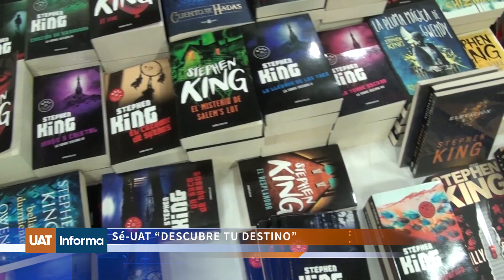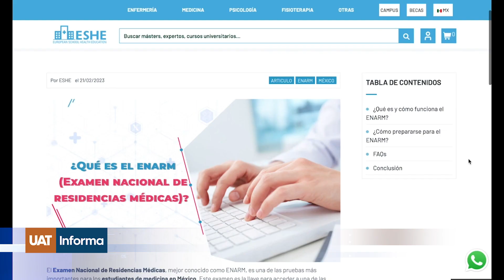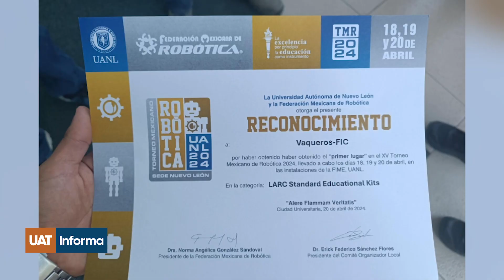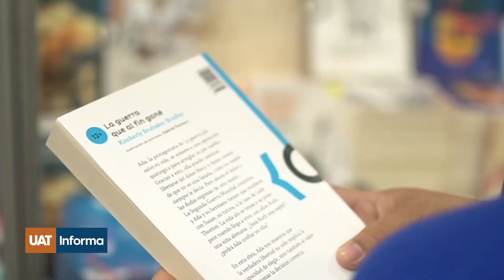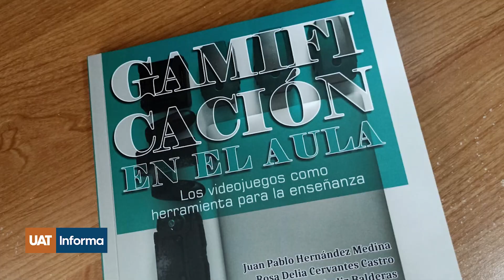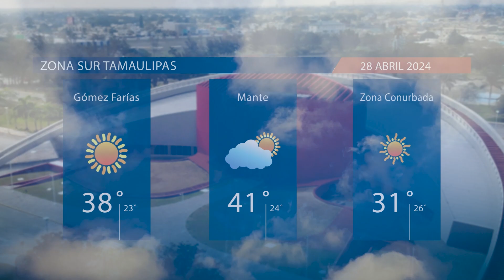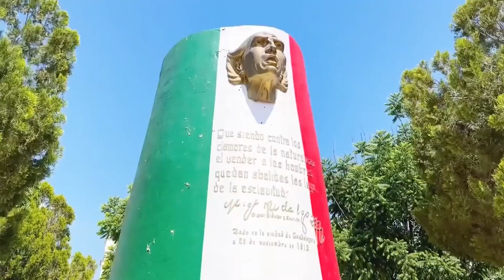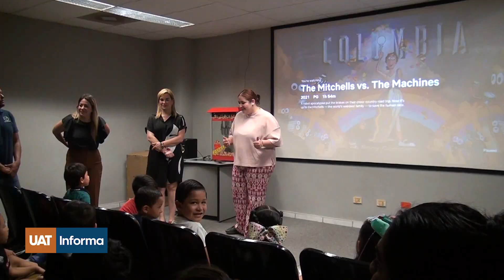TVUAT | UAT INFORMA 1308